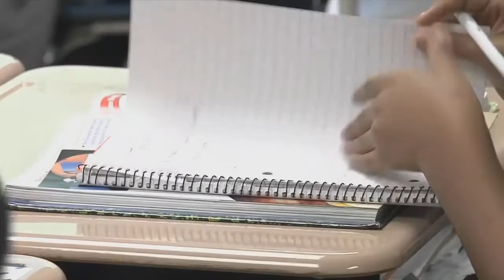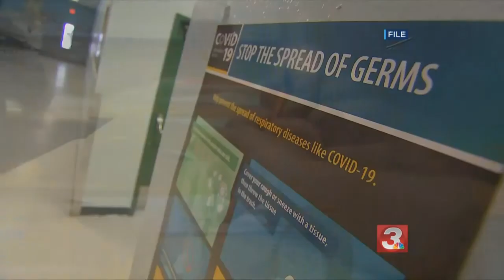Gordon Central High School temporarily closes due to staffing shortage caused by COVID-19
During this temporary closure Gordon Central High students will continue to receive instruction from their assigned classroom teachers virtually starting on Monday.